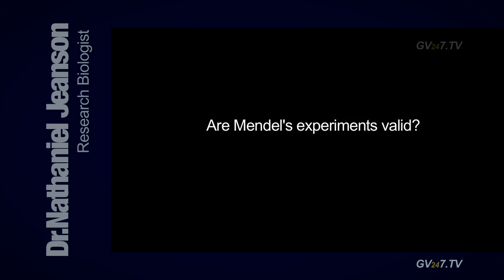Are Mendel's experiments valid?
Dr Nathaniel Jeanson presents an overview of the genetic work of Gregor Mendel while expressing his view as to its validity today.